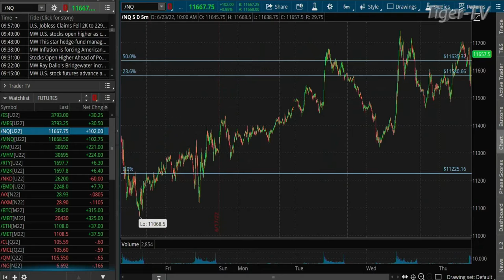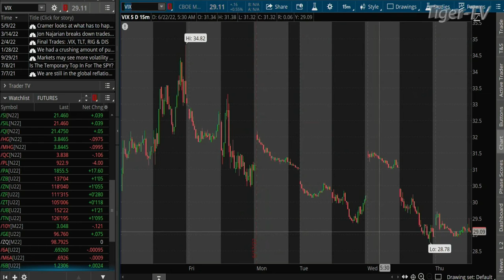June 23rd, 10AM ET Market Update on TFNN - 2022